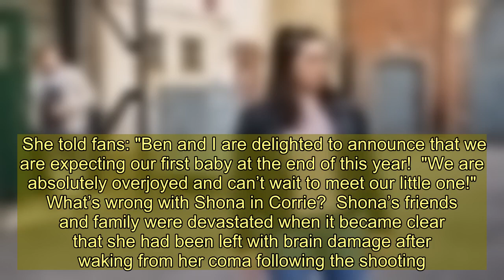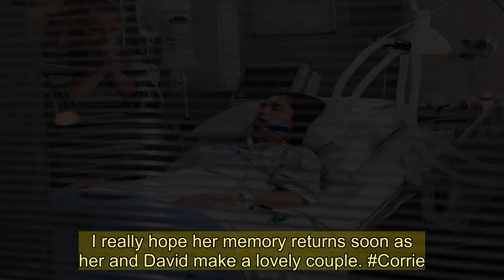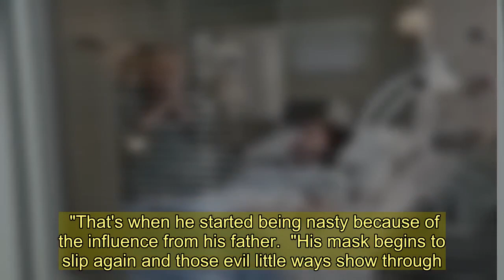What's wrong with Shona Ramsey in Coronation Street?